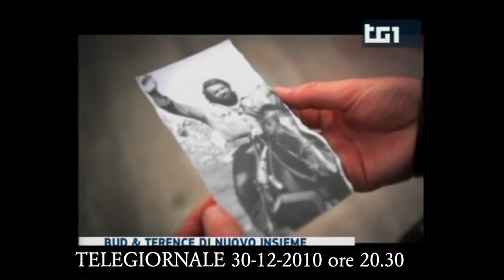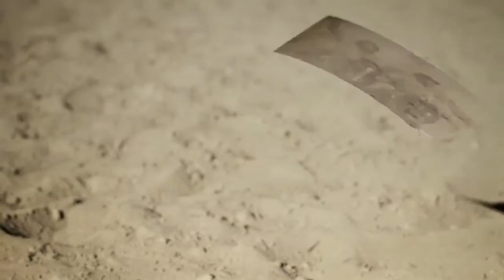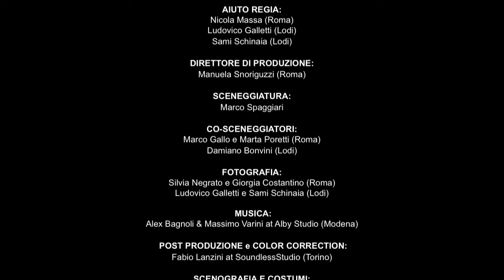CONTROTEMPO: "Come Bud Spencer e Terence Hill" VIDEOCLIP e recensione di V. Mollica (2010)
Controtempo storia: Videoclip di esordio dei Controtempo con gli attori Terence Hill e Bud Spencer, introdotto da Vincenzo Mollica durante il telegiornale del 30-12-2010.

Cenni:
Nel videoclip del brano dedicato alla celebre coppia cinematografica, gli attori Terence Hill e Bud Spencer appaiono straordinariamente insieme alla band. Il video è girato nel 2009 a Roma tra Cinecittà e l'isola del Cinema, esce nel 2011 dopo l'aggiunta immagini aggiuntive della band girate nelle campagne Lodigiane, successivamente integrate da immagini live.
L'audio del brano (prodotto dai Controtempo con Alex Bagnoli e Massimo Varini) è quello tratto dalla versione 2014 dell'album "In tutti i giorni eroi", ristampato nel doppio disco "Noi Controtempo" uscito per i Nomadi edizioni e produzioni, dopo essere uscito nel 2011 per Dmbmusic. La formazione Controtempo delle riprese 2009 di questo video è quella che vede Marco Spaggiari insieme a Patrizio Pastorelli, Luca Benazzi ed Elvis Nascetti. Nel 2011 si aggiunge anche Andrea Pozzetti, mentre Michele Lambertini appare nelle immagini live del montaggio uscito nel 2014 con "Noi Controtempo".
Le immagini live sono girate da Nicola Gennari.